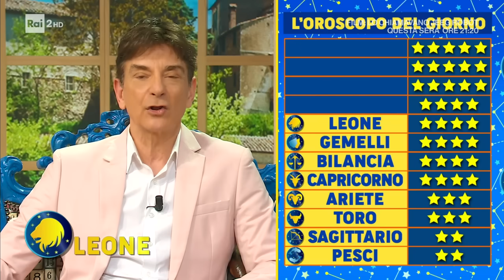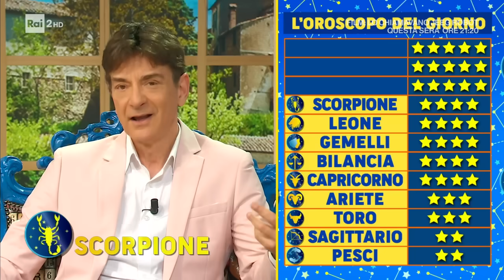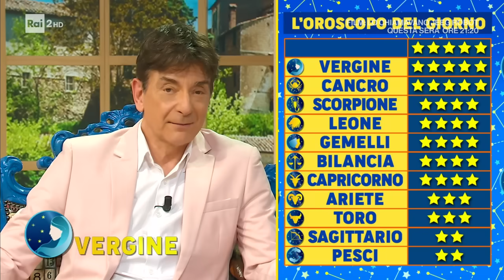L'oroscopo di Paolo Fox - I Fatti Vostri - 16/02/2024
L'oroscopo di Paolo Fox e le previsioni segno per segno.